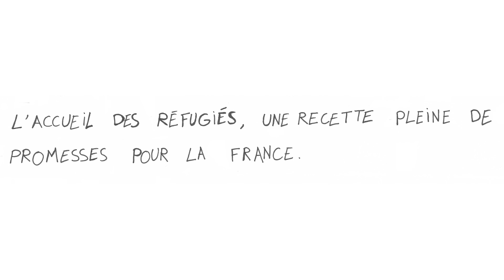Nos clichés réfugiés COMTE LOPEZ LEMAITRE